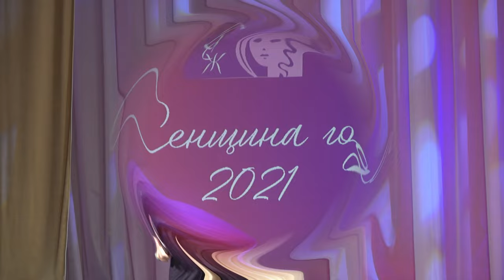Женщина Года Витебщины 2021. Награждение лауреатов областного этапа конкурса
Звания "Женщина года - 2021" удостоены 36 представительниц Витебской области.
Самых активных и деятельных женщин Витебщины, добившихся успехов в разных сферах, чествовали в преддверии 8 Марта в областной филармонии. Здесь состоялось награждение победительниц областного этапа XIV Республиканского конкурса «Женщина года – 2021». Ежегодное мероприятие традиционно проводится по инициативе областной организации ОО «Белорусский союз женщин» и облисполкома.